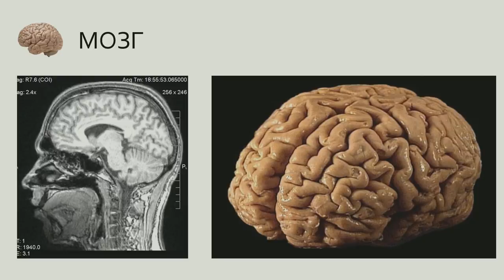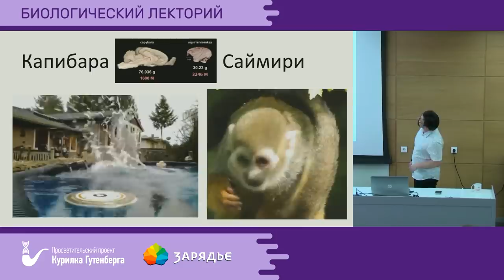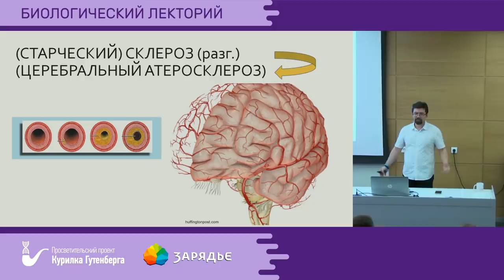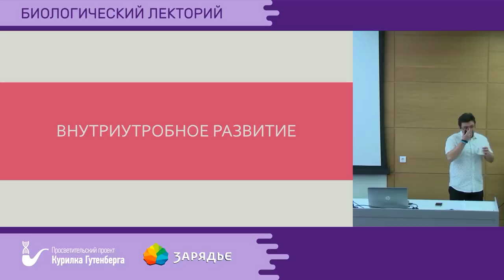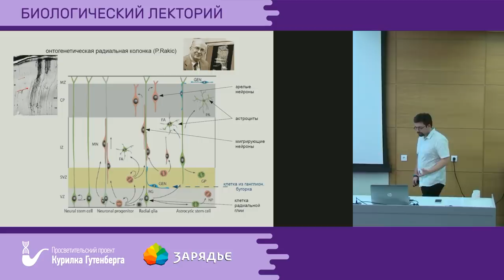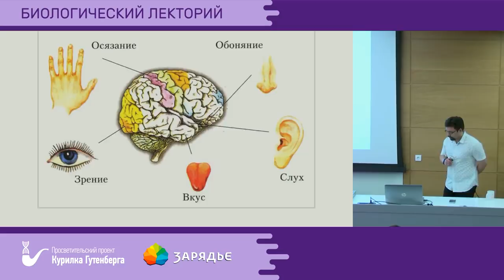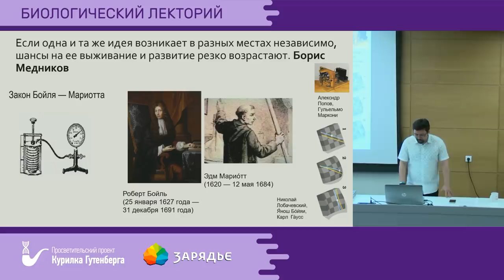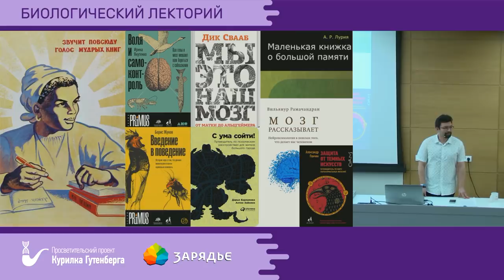Биолекторий | Мозг! Как много в этом слове – Валерий Соболев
Мозг одна из (а возможно самая) больших тайн вселенной. Его изучают столетия, но по сей день мы не до конца понимаем, как он работает, как меняется в течение жизни, как учится и как рождается наше собственное “Я”.

На лекции мы попробуем обобщить некоторые современные представления и данные о мозге и попробуем разобраться как он меняется в течение жизни, можно ли ставить перед ребенком простые задачи для взрослого и почему с возрастом решать такие задачи становится опять не просто.

Лекцию читает Валерий Соболев - сотрудник отдела исследований мозга научного центра неврологии.